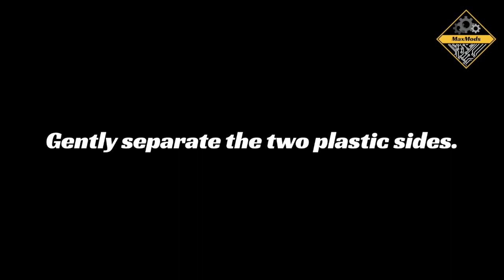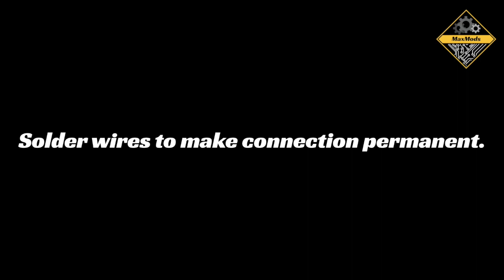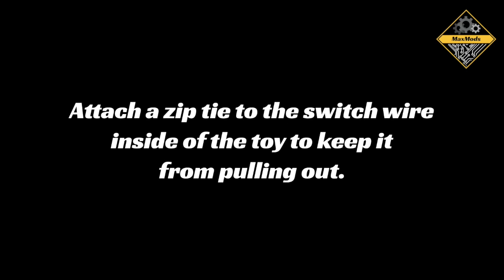How To Adapt A Battery Operated Bubble Machine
In this video, we provide a tutorial on adapting a battery operated toy bubble machine. We adapt toys for children to use with accessible switches. These adaptations make the toys accessible to individuals with disabilities so they can play independently.

The bubble machine shown in this video is an easy toy to adapt.  These instructions should apply to most battery operated toy bubble machines.

Check out our MaxMods YouTube channel for more videos on selecting toys to adapt and which tools you will need.